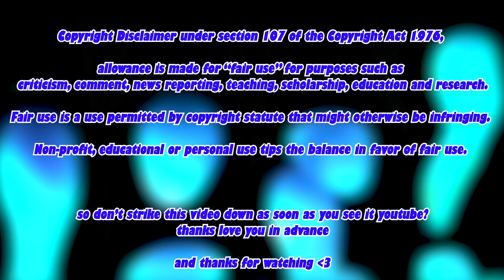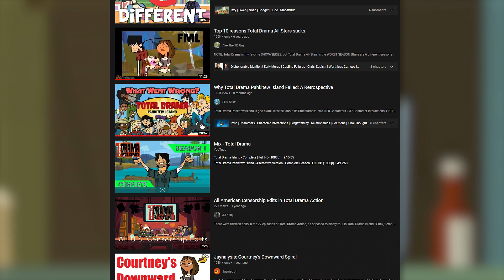Why Total Drama Action “Failed”: A Retrospective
A video within the last 3 months?  Crazy, I know.

Sorry it's way shorter than I hoped, but I wanted to try shorter form videos since all I'm used to doing are 30-minute video essays.  Hope you guys enjoy tho, slowly getting better in Premiere

Intro 0:00
Cast 1:18
Character Derailment 3:37
Lack Of Stable Villain 6:33
Filler/Wasted Time 8:39
Final Thoughts 10:38